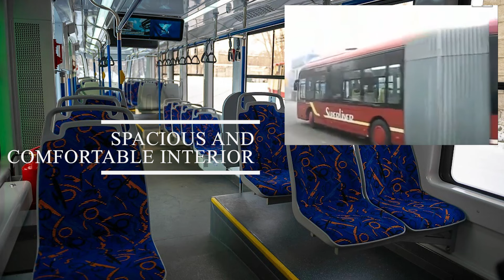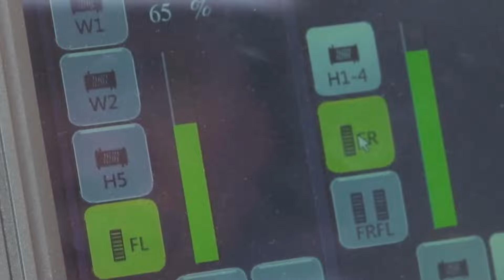The Top 10 BIG CARS IN THE WORLD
Episode #82
Hello everyone! We are glad to see you on our Top 10 channel. Today in our issue you will find out the top 10 largest cars in the world. These are incredible monsters of their time. You will meet both Mercedes and construction equipment, and yes, the most huge excavator that works day and night.